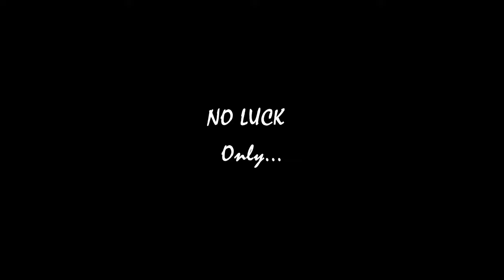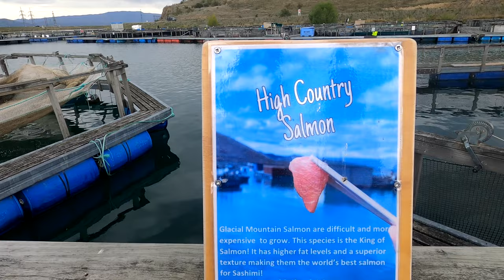SALMON FARM New Zealand - Fishing and Visiting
We visited a SALMON Farm in NEW ZEALAND. We tried a lot of FISHING around the South Island: Te Anau Lake, Streams around Milford, the canals in Twizel and Tekapo. No luck, so we decided the visit the farms. Hope you like it.

Hope you enjoyed this video. If you did please consider following our channel.
Watch out other adventure videos in South Island including Skydiving and Bungy Jumping in New Zealand.